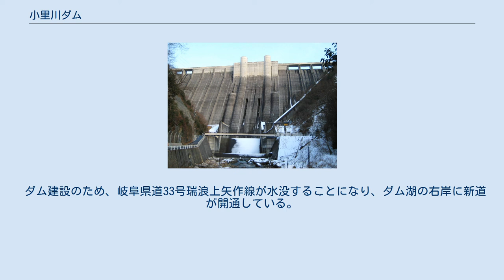小里川ダム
下流を望む 小里川ダム（おりがわダム）は岐阜県瑞浪市と岐阜県恵那市にまたがる、一級河川・庄内川支流の小里川に建設されたダムである。
 国土交通省中部地方整備局が管理を行う国土交通省直轄ダムで、高さ114.0メートルの重力式コンクリートダムである。
 洪水調節・環境維持・発電などを目的とした特定多目的ダムである。
ダムによって形成された人造湖はおりがわ湖と命名されている。
 小里川は天瀑山（標高777m）を水源とする庄内川の支流の一つであり、大正時代より3箇所の水力発電所が設置されていた。
 小里川は氾濫が多く、被害を防ぐためにダムが計画され、1969年（昭和44年）より予備調査が行われた。
その後、1972年（昭和47年）の集中豪雨では恵那郡山岡町（現・恵那市）、瑞浪市といった小里川、庄内川一帯は大きな被害を受けているそのような中で、小里川のみではなく、都市河川化した庄内川流域（名古屋市、瀬戸市、春日井市、多治見市、土岐市など）の浸水被害を防ぐため、1975年（昭和50年）に正式に事業化される。
 1979年（昭和54年）に着工。
2004年（平成16年）3月31日に竣工する。
 地域に開かれたダムに指定されている。
小里川ダム管理所には資料室「小里川ダムふれあい館」がある他、ダムの内部を一般に開放しており、ダム堤体内部を見学することも可能である。
 ダム周辺は「ふれあい館・ダム右岸部地区」「原石山地区」「モダンパーク地区」「ダム左岸部地区」として整備されており、ウォーキングコースもある。
 ダム近くにある道の駅おばあちゃん市・山岡には、小里川発電所の完成により廃止された水力発電所に使用されていた石造アーチ橋「興運橋」が移設保存されている。
 ダム建設のため、岐阜県道33号瑞浪上矢作線が水没することになり、ダム湖の右岸に新道が開通している。